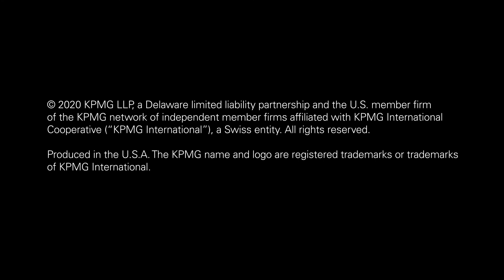What we do: Procurement & Business Services and Supply Chain & Operations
Hear from senior associate Jasmine M. on what we do within the Procurement & Business Services and Supply Chain & Operations practices, and the opportunities she’s been able to find for her career.